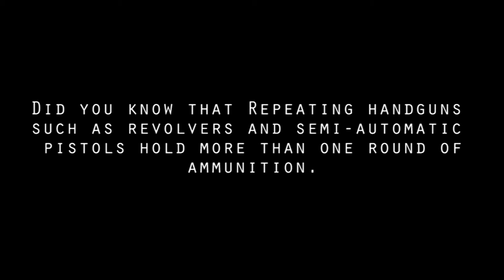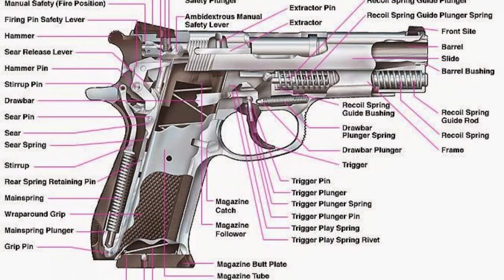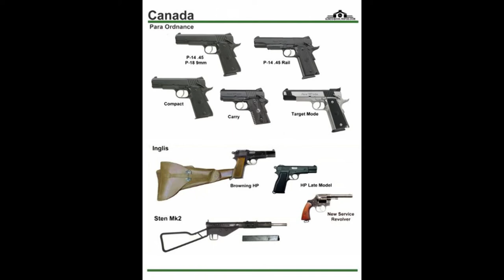CLASSIFICATION OF FIREARMS